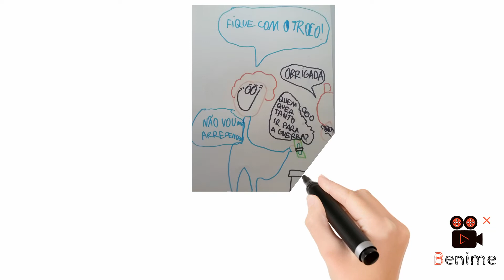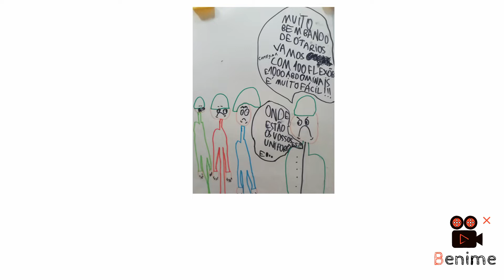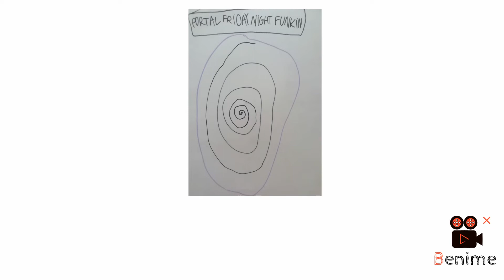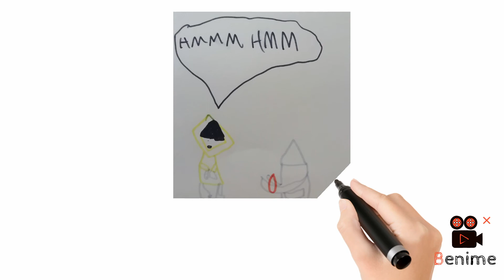Homens Locoásticos em... O chupa da guerra.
Mais uma história de Homens Locoásticos...